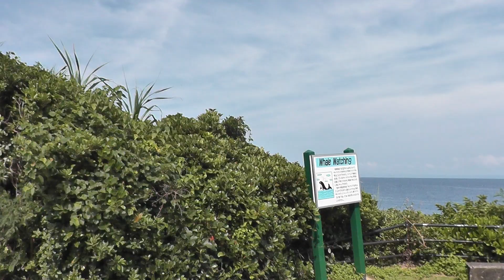喜界島 荒木中里遊歩道 北向きへ 2017年6月18日